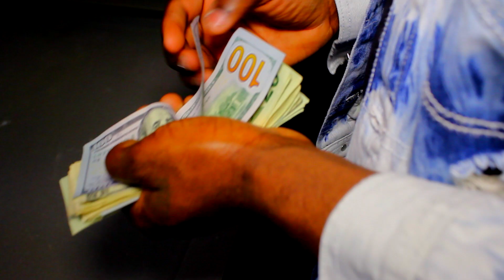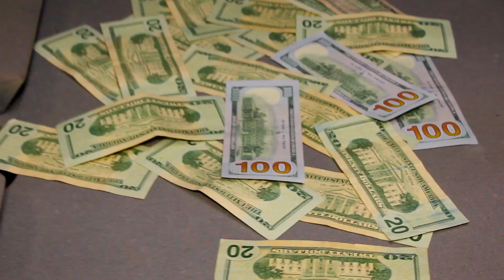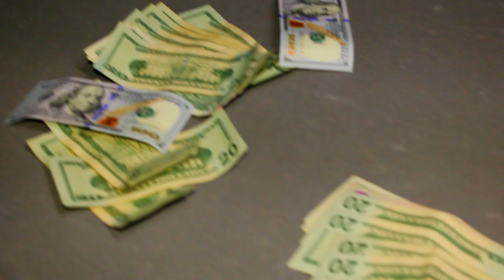A.R. Amazing- Relate To- (Official Music Video)- (C-Wiggly Entertainment)